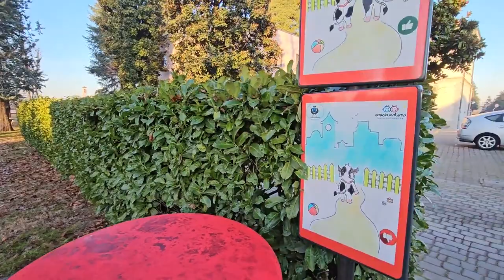2023 12 17 ore 08 45 54 Lonate Ceppino 1 (Municipio prima della 34° prova radiocomunicaz. emergenza)